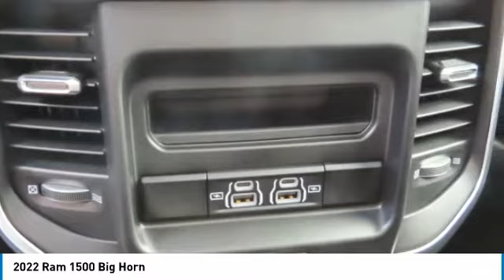2022 Ram 1500 NN124165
2022 Ram 1500 Big Horn

Freeland CDJR
5800 Crossings Blvd

**ASK ABOUT OUR LIFETIME POWERTRAIN WARRANTY**, 115V Auxiliary Power Outlet, 3 Rear Seat Head Restraints, 3.21 Rear Axle Ratio, 3.92 Rear Axle Ratio, 4 Way Front Headrests, 48V Belt Starter Generator, 4G LTE Wi-Fi Hot Spot, 4-Wheel Disc Brakes, ABS brakes, Air Conditioning, Air Conditioning ATC w/Dual Zone Control, Alloy wheels, AM/FM radio, Anti-Spin Differential Rear Axle, Big Horn Level 2 Equipment Group (DISC), Black Exterior Mirrors, Black Exterior Truck Badging, Black Interior Accents, Brake Assist, Bumpers: chrome, Cloth Bench Seat, Delay-off headlights, Driver door bin, Dual front impact airbags, Dual front side impact airbags, Electronic Stability Control, E-Locker Rear Axle, Emergency communication system: SiriusXM Guardian, Front anti-roll bar, Front Center Armrest w/Storage, Front Fog Lights, Front License Plate Bracket, Front reading lights, Front Seat Back Map Pockets, Front wheel independent suspension, Fully automatic headlights, GPS Antenna Input, Heated Door Mirrors, Hill Descent Control, Illuminated entry, Integrated Voice Command w/Bluetooth, Leather steering wheel, Low tire pressure warning, Manual Adjust 4-Way Front Passenger Seat, Manufacturer's Statement of Origin, MOPAR Front & Rear Rubber Floor Mats, Night Edition, Occupant sensing airbag, Off Road Group, Outside temperature display, Overhead airbag, Overhead console, Panic alarm, ParkSense Front/Rear Park Assist w/Stop, ParkView Rear Back-Up Camera, Passenger door bin, Passenger vanity mirror, Power 2-Way Driver Lumbar Adjust, Power door mirrors, Power Steering, Power Windows, Quick Order Package 25Z Big Horn, Radio data system, Radio: Uconnect 3 w/5 Display, Radio: Uconnect 5 W w/8.4 Display, Raised Ride Height, Rear 60/40 Folding Seat, Rear anti-roll bar, Rear Power Sliding Window, Rear seat center armrest, Rear Step Bumper, Rear Wheelhouse Liners, Rear Window Defroster, Remote Keyless Entry, Remote Start System, Speed Control, Split folding rear seat, Steering Wheel Mounted Audio Controls, Telescoping steering wheel, Tilt steering wheel, Traction control, Trip computer, Variably intermittent wipers, Wheels: 18 x 8 Cast-Aluminum Painted, Wheels: 20 x 9.0 Premium Paint/Polished.brbrbrBillet Silver Metallic Clearcoat 2022 Ram 1500 4D Quad Cab Big Horn/Lone StarbrbrbrHEMI 5.7L V8 Multi Displacement VVT 4WD 8-Speed AutomaticbrbrbrVisit us to save time and buy online. Price does not include dealer added accessories. New vehicle pricing includes offers and incentives. Tax, Title and Tags not included in vehicle prices shown and must be paid by the purchaser. While great effort is made to ensure the accuracy of the information on this site, errors do occur so please verify information with a customer service rep. Price includes: $1000 - Southeast BC Bonus Cash SECNA. Exp. 01/03/2022 $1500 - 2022 National Retail Consumer Cash (Type 1/B) 22CN1. Exp. 01/03/2022 $500 - Southeast CCAP 2022 Bonus Cash SECN5. Exp. 01/03/2022 $750 - CCAP 2022 BIG FINISH Bonus Cash 22CN8. Exp. 01/03/2022